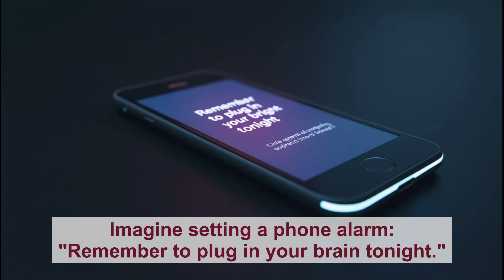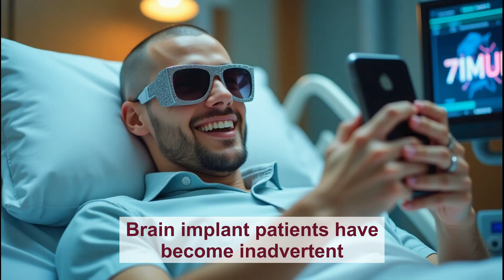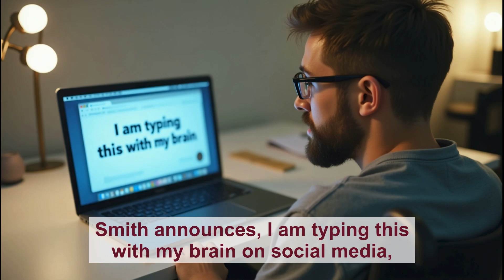Brain implants. Part 2 of 2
🧠💡 What if you could control a computer just by thinking? The future is here, and brain implants are changing everything—from gaming to communication to medical breakthroughs! 🚀

🕹️ Meet the pioneers who are using Neuralink and other brain chips to navigate digital worlds, compete in video games, and even interact with AI. The possibilities are mind-blowing—literally. 🤯

Could this technology redefine how we experience life? Tap in and find out. 🔥